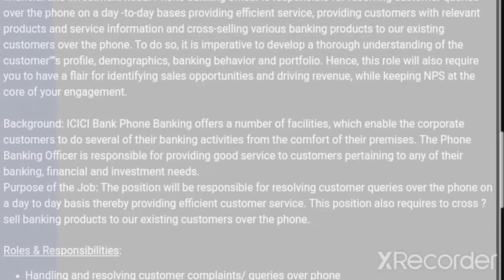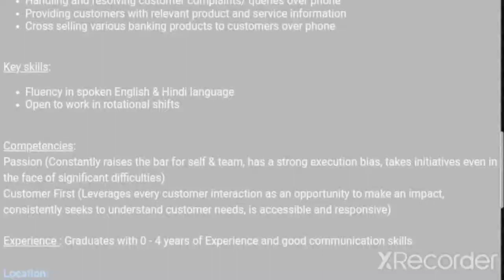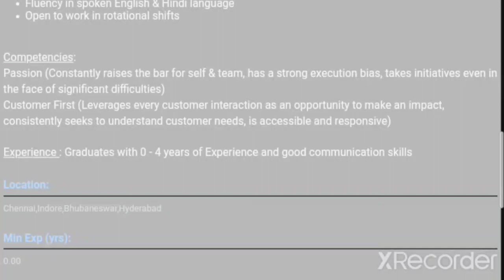4250 Vacancies 🔥உங்க வீட்டிற்கு அருகில் உள்ள வங்கியில் சூப்பர் வேலை|ICICI Bank Jobs 2022 @ Tamilnadu